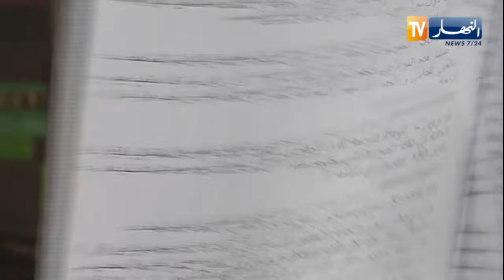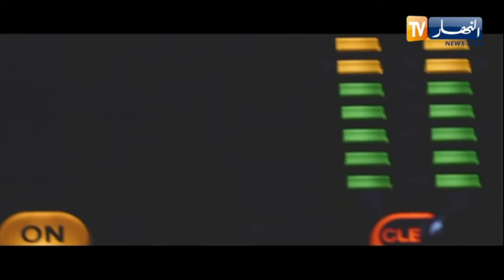قناة النهار..مسيرة 12 سنة في خدمة المواطن في كل ربوع الوطن